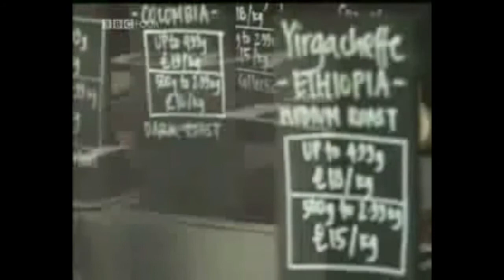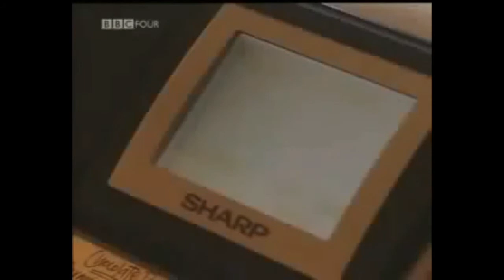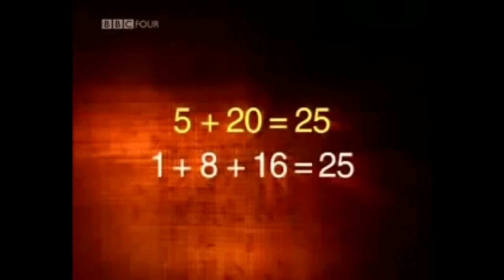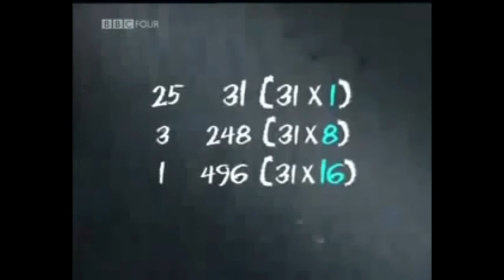AKALA (And Others) - How Ancient African Mathematics Revolutionized The Modern World.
This is the story of how the system of mathematics used by the Ancient Egyptians and the Ancient Ethiopians revolutionised the way information is  processed in the modern era.